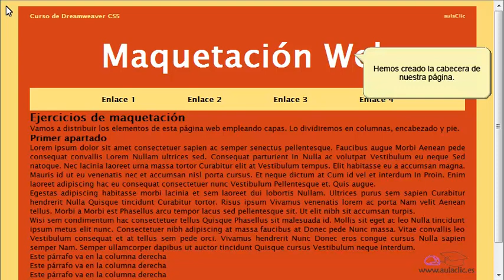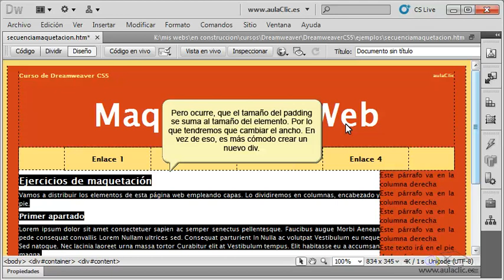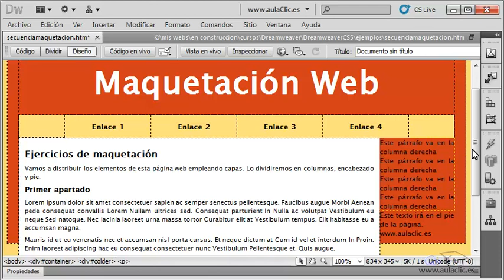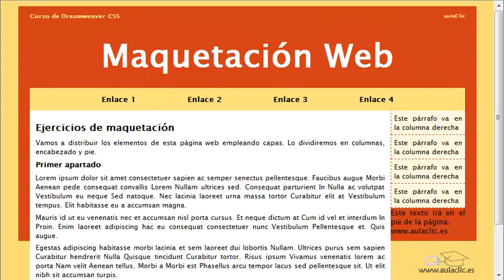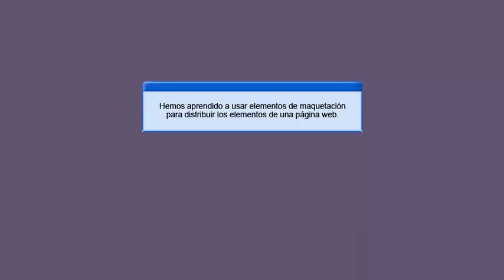Curso de Dreamweaver CS6. 18.2. Maquetar una página web. Parte 2 de 2.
Curso de  Adobe Dreamweaver CS6 de aulaClic. 18.2. Maquetar una página web. Parte 2 de 2.